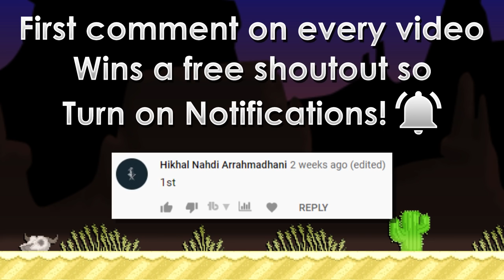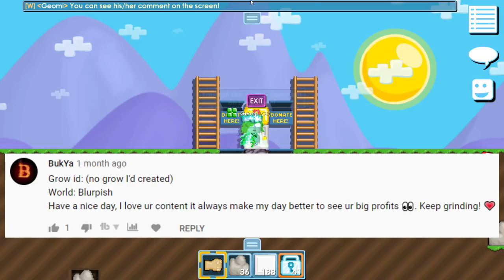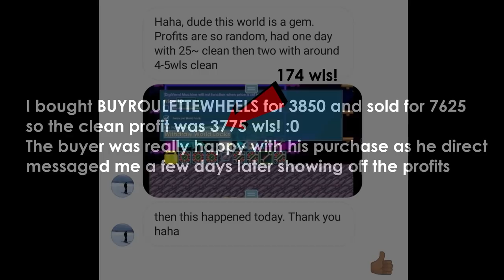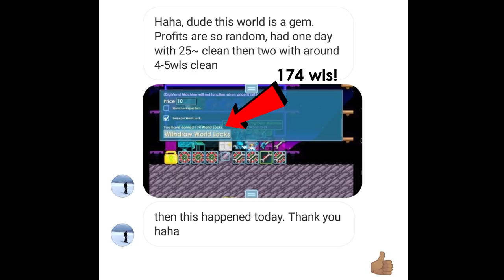SELLING PROFITABLE WORLD + MAGPLANTS! [100 DLS PROFIT!] | 10 BGL to 20 BGL #16 | Growtopia